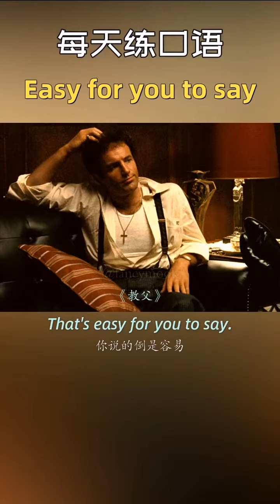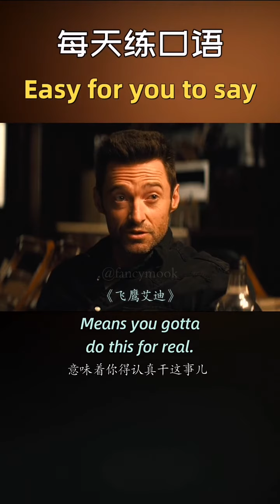Learn Chinese for beginners - basic Chinese - Chinese vocabulary Chinese Study #